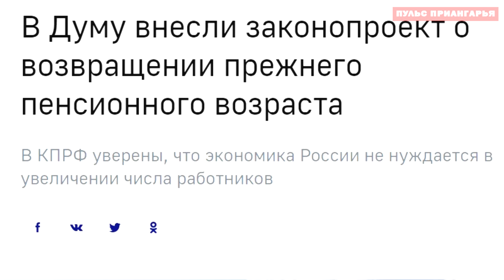Сергей Левченко о возвращении прежнего пенсионного возраста